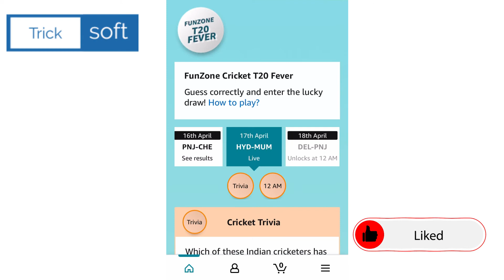Amazon Guess and Win Quiz Answers Today | 17 April 2021| Amazon Fun Zone Quiz Answers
Guess and Win Quiz amazon.
amazon quiz today,
amazon quiz
amazon quiz 16 April,
win Dyson Air Purifer,
amazon,
quiz,
Dyson Air Purifer,
 17 April amazon quiz answers,
 17 April amazon quiz,